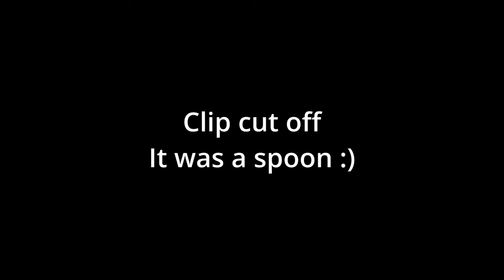I Played Runescape For 4000 Hours Without a Bank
Hey! This is my very normal UIM progression series that started a bit later than it should.
💖 Everything is recorded live on twitch.tv

Video number #1 in the UIM Locked series